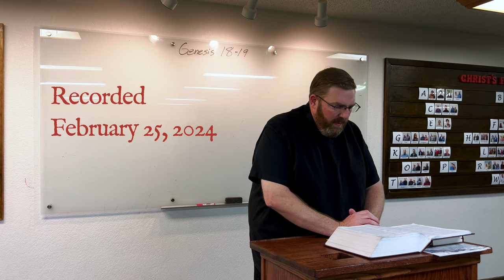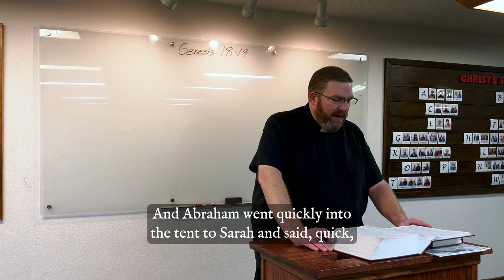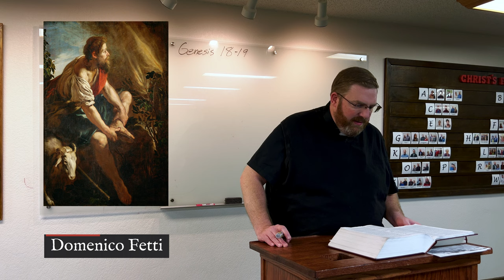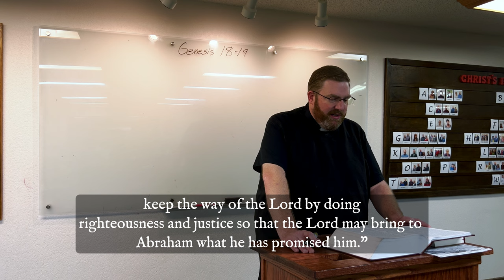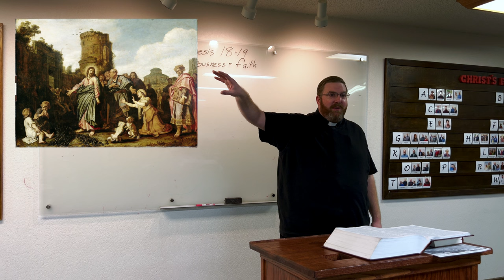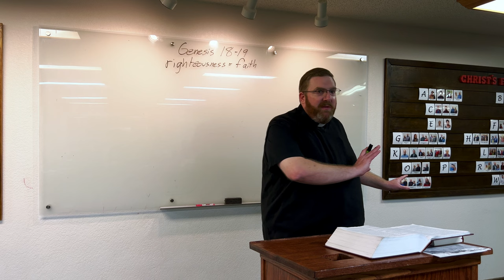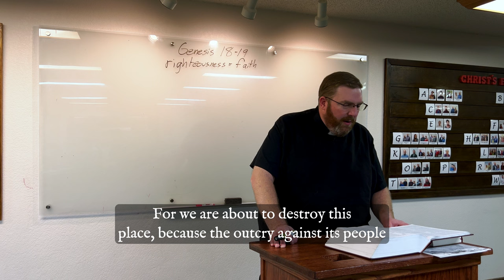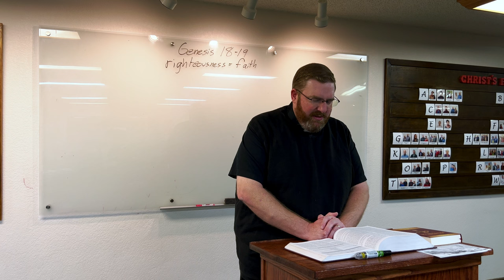Genesis 18 & 19 - Sodom & Gomorrah 1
We study through Genesis, chapters 18 and 19, including:
- Sarah laughs
- Abraham pleads for Sodom
- God rescues Lot
- God destroys Sodom